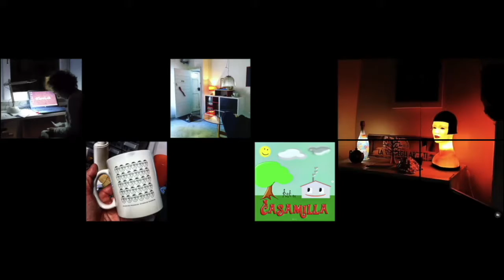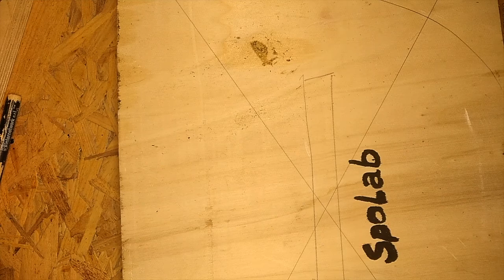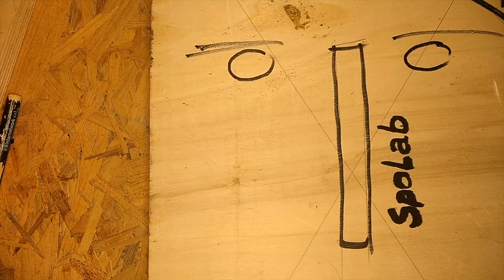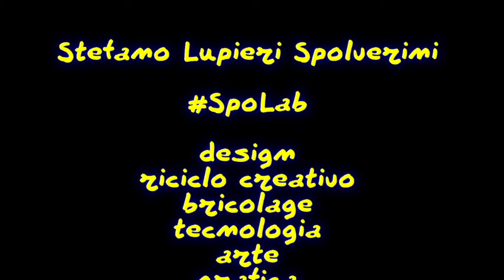Il genio delle lampade - Faketler Licht LampoMask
Ecco una nuova lampada che si va ad aggiungere alle ormai tante lampade che hanno contraddistinto la mia carriera di designer dilettante.

Sempre partendo da ritagli sono tornato sul tema a me caro delle facce illuminate nello stile dello Spo Mirror, di Tom, del comodino JJ, della lampada Spo Idea e tante altre...

Questa volta, dopo l'ispirazione avuta con una attenta osservazione di Tom che mi ricordava "qualcuno" allora ho proceduto.

Quel qualcuno che è sempre meglio non nominare su YouTube (mi hanno già ammonito) l'ho portaato sulla tavola, ma gli ho cambiato in un più appropriato "Lucifero" per poi diventare Lucifer Faketler Licht

Buon divertimento

merchandising
il mio negozio su Teespring: